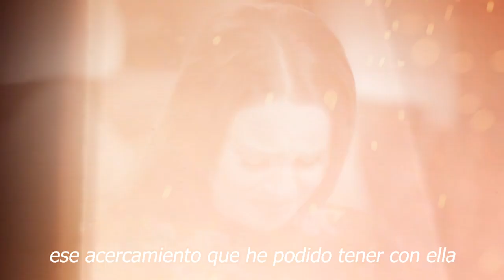🔥😤𝗠𝗔𝗡𝗨𝗘𝗟 𝗝𝗢𝗦É 𝘆 𝗦𝗔𝗥𝗜𝗧𝗔 𝗦𝗢𝗦𝗔 TRA1C10NAN Juntos 𝗘𝗹 𝗟𝗲𝗴𝗮𝗱𝗼 𝗗𝗲 𝗝𝗼𝘀𝗲 𝗝𝗼𝘀𝗲😱